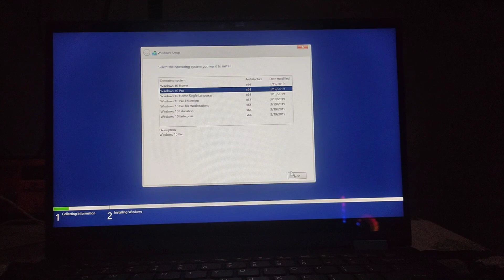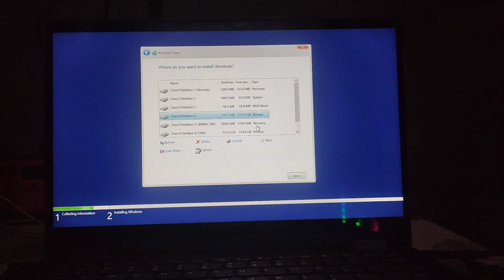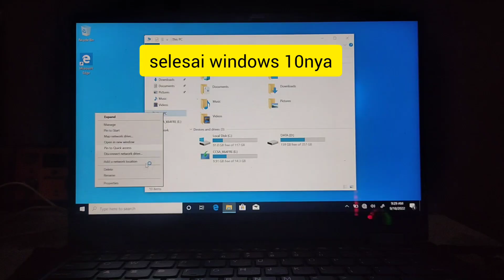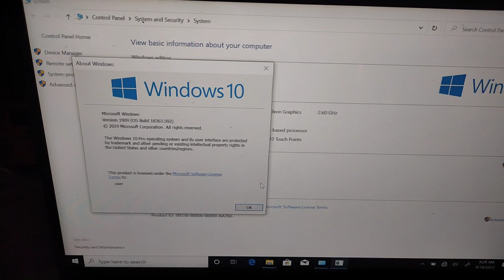How to instal win 10 pro 64bit on laptop